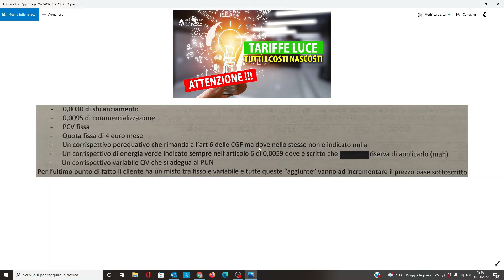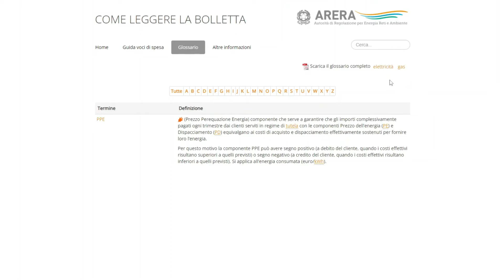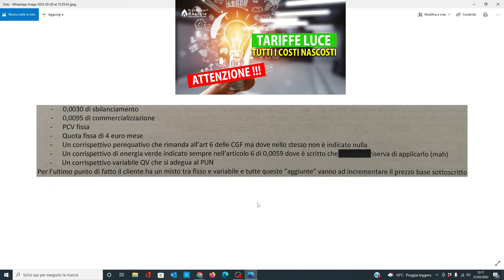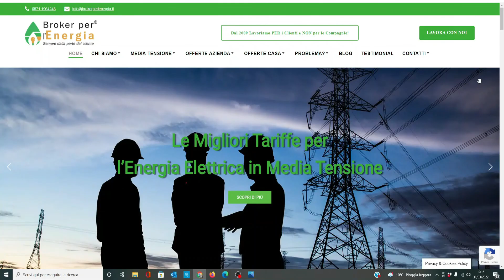Tariffe Luce: Attenzione ai Costi Nascosti! Ecco un Esempio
Tariffe Luce: Attenzione ai Costi Nascosti! Ecco un Esempio. Al seguente link tutti i dettagli ISCRIVITI AL NOSTRO CANALE - RESTA AGGIORNATO In questo video ti facciamo vedere come trovare tutti i costi nascosti di varie tariffe luce e dove andare a leggere le clausole all'interno delle CTE.

Broker Per L’Energia Confronta le Migliori Tariffe Luce per Trovare la Migliore Tariffa Energia Elettrica
Se stai cercando le tariffe luce migliori per la tua casa o azienda sei sul sito giusto!

Dal 2009 di occupiamo di localizzare tutte le migliori tariffe energia elettrica per privati, aziende e titolari di partiva IVA.

LAVORIAMO PER I CLIENTI E NON PER LE COMPAGNIE ELETTRICHE
Siamo altamente specializzati nell’analisi delle bollette luce, sappiamo con precisione se il prezzo della componente energia che stai pagando è troppo alto e se ci sono costi nascosti in fattura.

Grazie alla nostra consulenza puoi avere un vero risparmio in bolletta con le tariffe luce più convenienti.

Disponiamo sia di tariffe luce Enel, tariffe luce Eni, insomma tutte le tariffe luce gas.

Abbiamo recensioni a 5 stelle ovunque nel WEB.

Abbiamo l’Onore di essere i Consulenti Energetici del Duomo di Firenze.

Seguiamo migliaia di clienti privati ed aziendali in tutte le 20 regioni.

Siamo altamente specializzati su tutte le tariffe luce e gas di qualunque mercato, sia privato, aziendale, pubbliche amministrazioni e grandi aziende.

Per questo motivo Garantiamo di localizzare per te le migliori tariffe luce e gas più convenienti sul mercato in questo momento tra tutte le offerte esistenti.

METTI MI PIACE E RICEVI LE MIGLIORI TARIFFE LUCE E GAS

Broker per l’Energia e Gas ha lo scopo di assistere privati ed aziende nel localizzare la migliore offerta di energia elettrica e gas presenti sul mercato Italiano.

Siamo anche in grado di assisterti per risolvere una qualunque problematica tu possa avere in questi settori.

Siamo l’Unica Società che tratta i settori dell’Energia e Gas con Recensioni sempre a 5 Stelle!

Siamo stati chiamati su varie Televisioni e Giornali Nazionali per quello che facciamo, tra cui Striscia la Notizia ed il Corriere della Sera.

Scarica l’Ebook Antitruffa del nostro Fondatore ed Amministratore Matteo Calloni, ed evita così qualunque truffa Telefonica o Energetica: